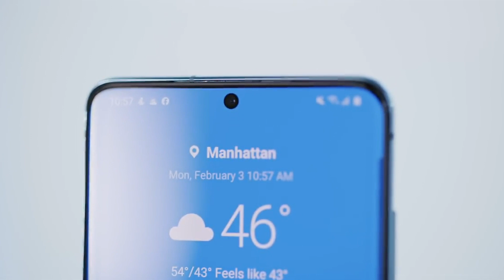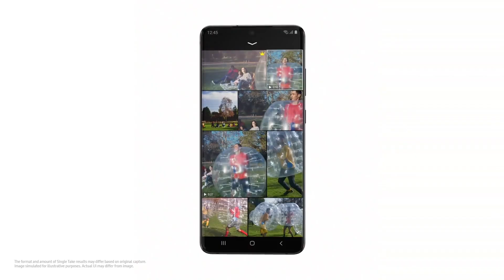اس 20 الترا مستقبل سامسونج Samsung's future l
افضل جوال جلاكسي اس 20 الترا Samsung's future

حساباتي 👇🏾

اس 20 الترا ومميزات جالكسي اس 20 الترا وعيوب جالكسي اس 20 بلس، وفي هذا الفيديو نقدم مراجعة جالكسي اس 10 الترا، وتعرف على سعر جالكسي اس 20 الترا مقارنة جالكسي اس 20 و اس 20 بلس، وكاميرا اس 20 الترا، وسعر جالكسي اس 20 الترا في السعودية وسعر اس 20 بلس في مصر وسعر اس 20 بلس في العراق وسعر 20 الترا في سوق كوم وسعر اس 20 بلس في جرير وسعر اس 20 الترا في الإمارات وسعر اس 20 الترا في الكويت وسعر اس 20 الترا في جدة. Samsung Galaxy S20 ultra review, Galaxy S20 unboxing, Galaxy S20 specs جالكسي اس 20 العادي,Galaxy S20 Price, Galaxy S20 Plus Price.